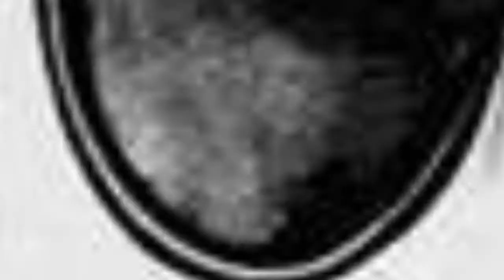The Greatest Washington Basketball Players Of All Time ✌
Washington basketball fans, were ranking the best Washington Huskies of all-time. This list of Washington basketball players includes current and former players, along with the seasons played with the college.FeaturingAll-Americans, players in the NBA, and school legends who had their jerseys retired, the top players from University of Washington men's basketball team history include Markelle Fultz, Isaiah Thomas, Brandon Roy, Terrence Ross, Nate Robinson, and Detlef Schrempf. Who is the best Washington Huskyever?In the 2017-18 NCAA Division I mens basketball season, the Washington Huskies roster has the starting five: David Crisp, Jaylen Nowell, Matisse Thybulle, Noah Dickerson, and Sam Timmins.Vote up the ones you think are the greatest Washington basketball players in Huskies history. Feel free to add any Huskyfreshmen, NBA rookies, or Washington alumni missing from the list.Photo: Neon Tommy/Flickr...more
0:00 - Intro
0:00:08 - Lorenzo Romar
0:00:19 - Jack Nichols
0:00:30 - Phil Zevenbergen
0:00:41 - Ralph Bishop
0:00:52 - Louie Nelson
0:01:03 - Tony Wroten
0:01:13 - Lars Hansen
0:01:24 - Mark Sanford
0:01:35 - Charles Dudley
0:01:42 - Marquese Chriss
0:01:49 - C.J. Wilcox
0:01:59 - Spencer Hawes
0:02:10 - Steve Hawes
0:02:21 - Justin Holiday
0:02:31 - Bob Houbregs
0:02:41 - Todd MacCulloch
0:02:51 - James Edwards
0:03:01 - Christian Welp
0:03:10 - Markelle Fultz
0:03:21 - Terrence Ross
0:03:31 - Dejounte Murray
0:03:42 - Jon Brockman
0:03:53 - Matisse Thybulle
0:04:00 - Quincy Pondexter
0:04:10 - Nate Robinson
0:04:20 - Isaiah Thomas
0:04:30 - Detlef Schrempf
0:04:40 - Brandon Roy